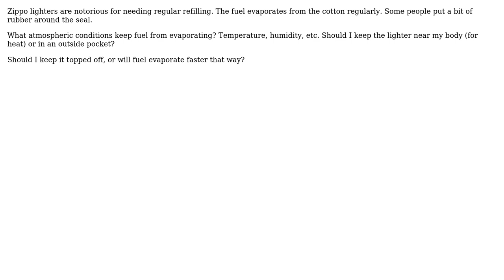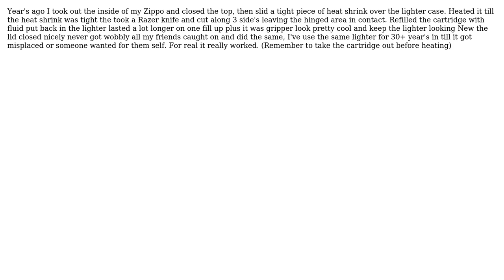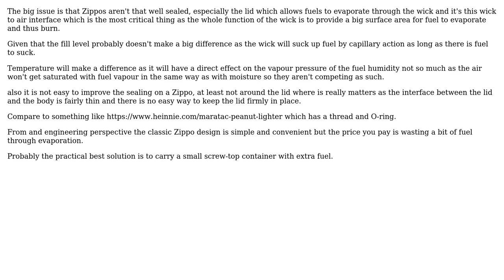Engineering: How can I keep a Zippo lighter from losing fluid to evaporation or leaks?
With thanks & praise to God, and with thanks to the many people who have made this project possible! | Content (except music & images) licensed under CC BY-SA | Music | Images & others | With thanks to user SF. user Mohammad Athar user Hacky user Chris Johns user Carl Witthoft and the Stack Exchange Network Trademarks are property of their respective owners. You are responsible for your own actions.